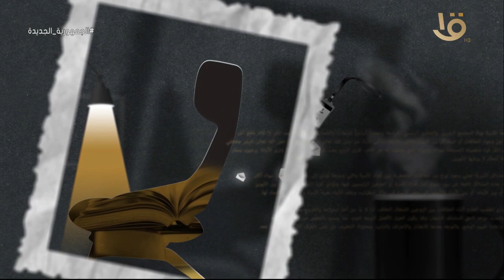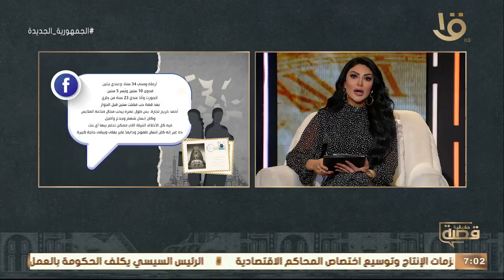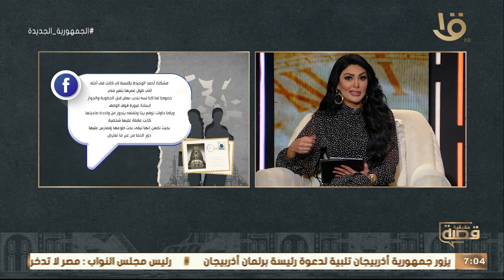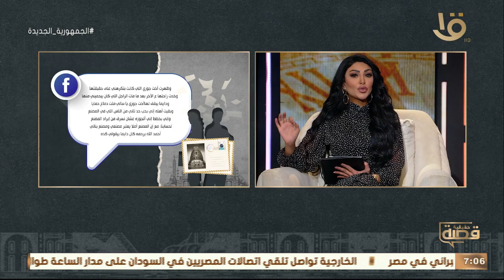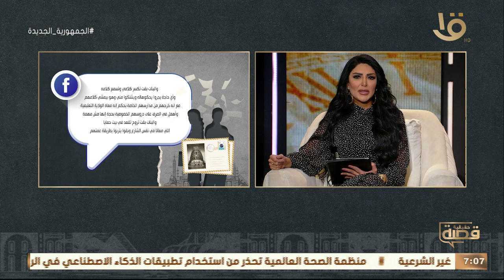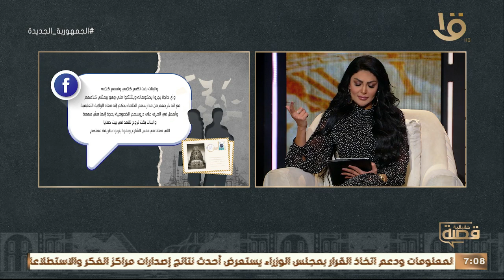أنا وبناتي تحت وصاية جدّهم.. تعالوا نشوف رأي المختصين في مشكلة النهاردة.. حلقة 16-5-2023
قصة حقيقية | أنا وبناتي تحت وصاية جدّهم.. تعالوا نشوف رأي الدين والقانون وكمان د. هالة منصور أستاذ علم الاجتماع في مشكلة النهاردة.. حلقة 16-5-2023